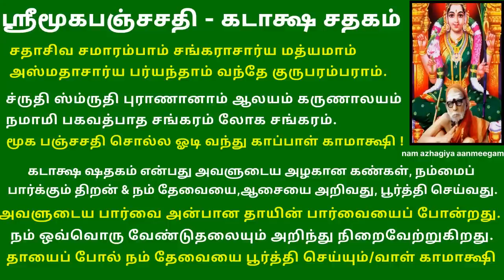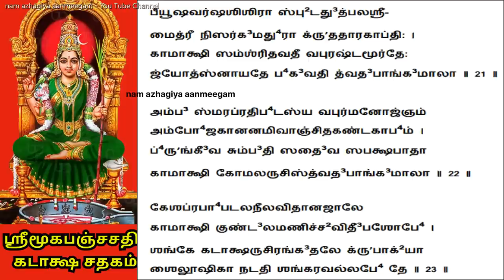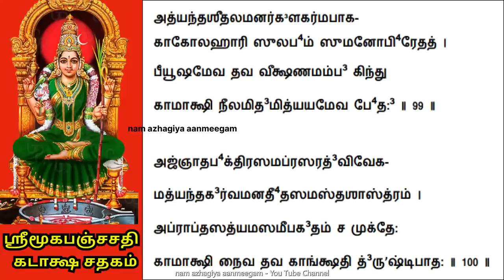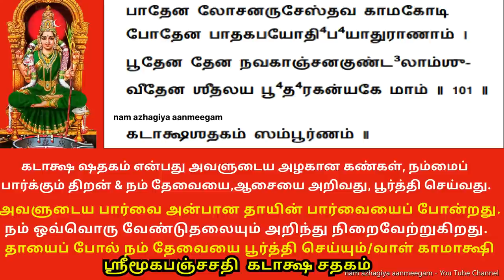கடாக்ஷ சதகம் சொல்ல கேட்க எண்ணிய காரியம் நிறைவேறும் kataksha shatakam mooka pancha shati mahaperiyava